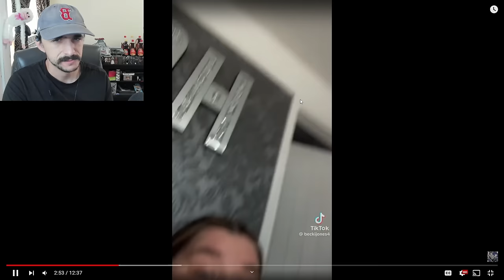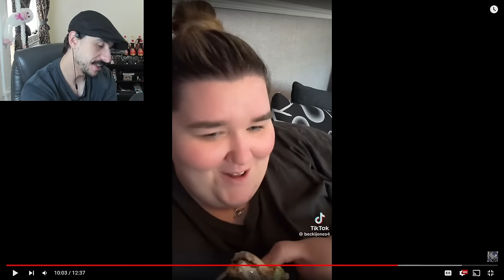Becki Jones Eats Takeout For Her 700k Special